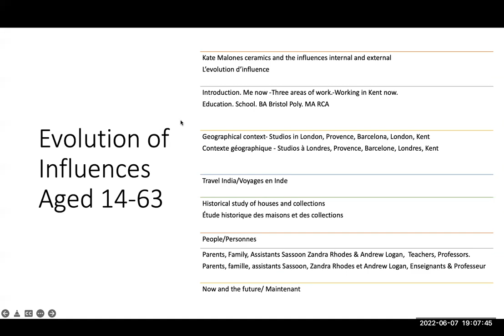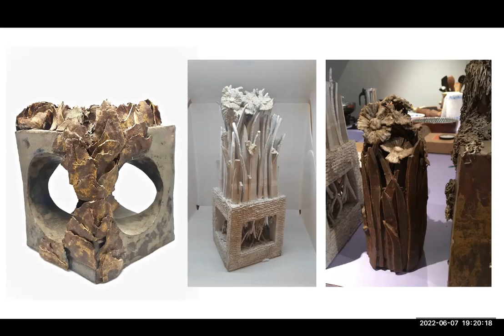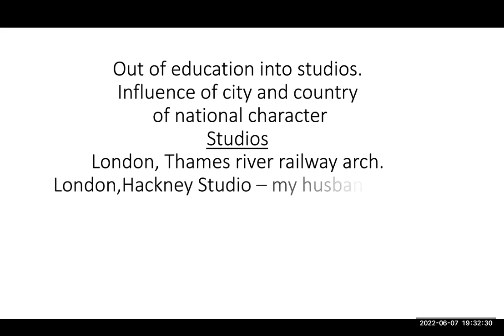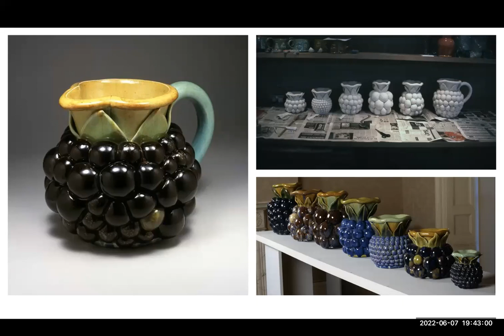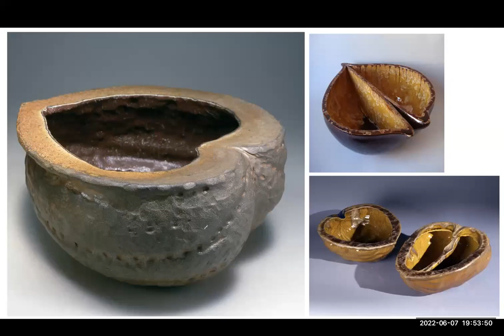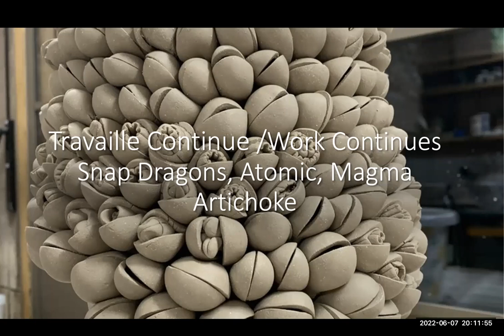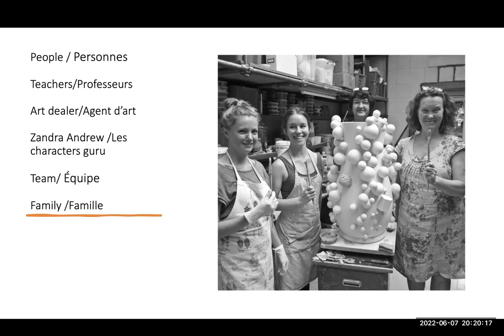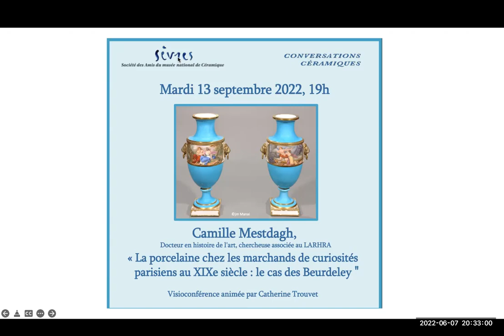Kate Malone : aux sources des formes, pour la Société des Amis du musée national de Céramique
En partenariat avec HEC Alumni UK Art Club de Londres, la Société des Amis du Musée National de Céramique de Sèvres est heureuse d'accueillir, le 7 juin 2022, la céramiste Kate Malone. Nous la remercions de partager ces moments avec les Amis du musée de Sèvres. Cette visioconférence est animée par Catherine Trouvet et Joëlle Deroy.

Kate Malone :  Back to the Sources of Shapes
A lecture for the “ Société des Amis du Musée National de Céramique”